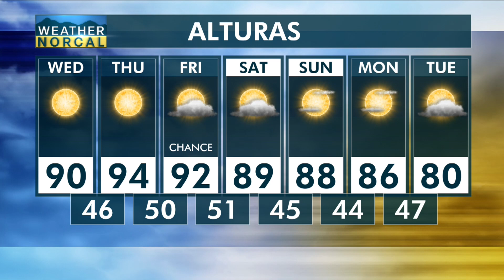Modoc County Wednesday, September 4